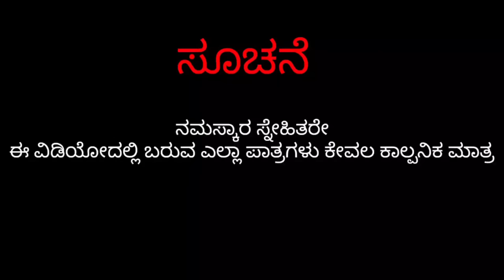ನಾಟಕ ದ್ರೌಪದಿ ವಸ್ತ್ರಾಪಹರಣ | ಭಾಗ 6 |fakkir kamble comedy